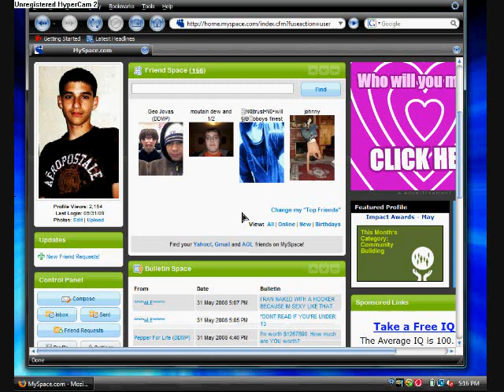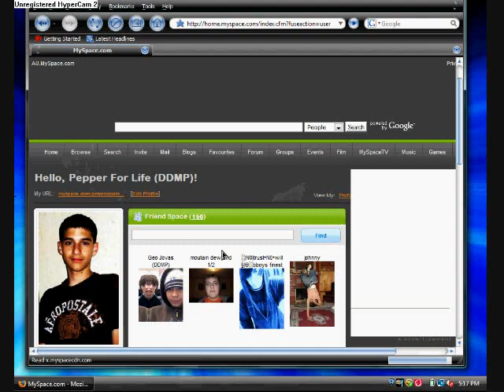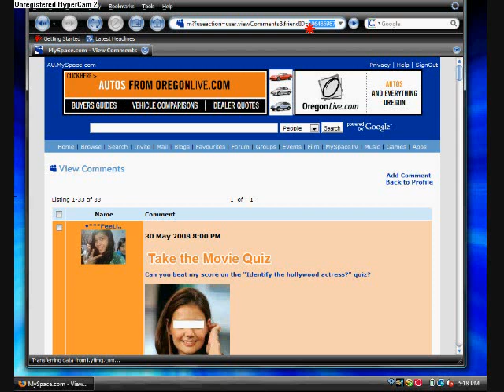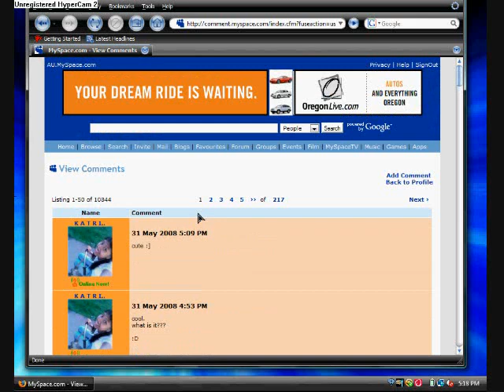Myspace Hack:How to view hidden comments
i will show u how to view hidden friends